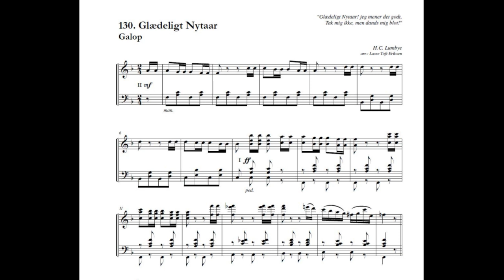H.C. Lumbye: Glædeligt nytår - Galop (arrangement for orgel)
3xTremulant, Cymbelstern